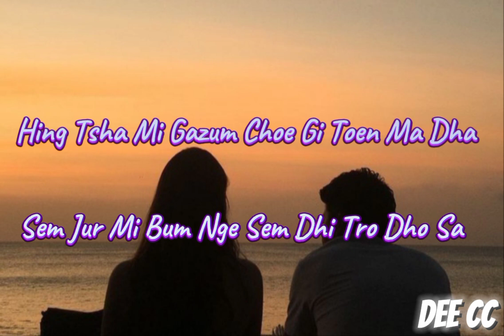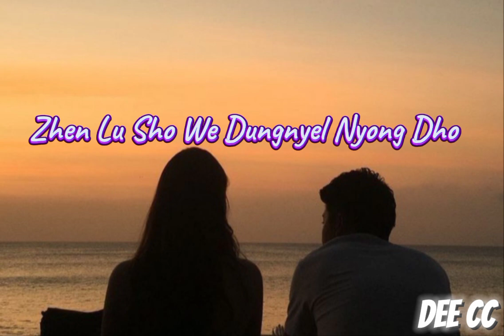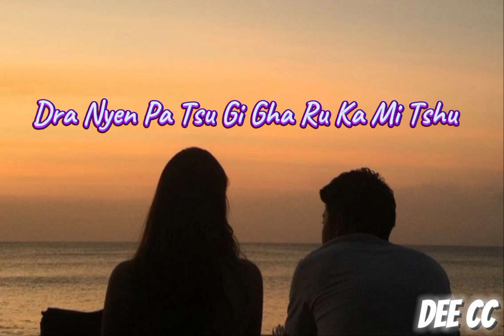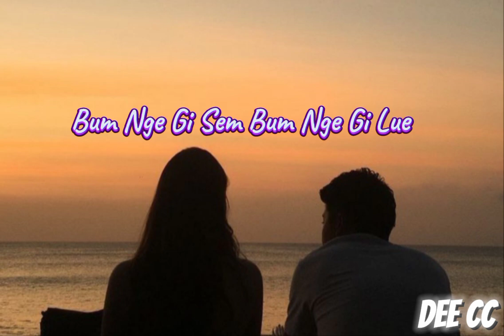Hing Tsha wai Gazum lyrics Minzung Lhamo Namgay Jigs